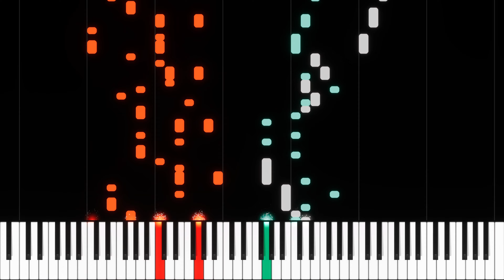Hatsune Miku - PoPiPo (ぽっぴっぽー) - PIANO MIDI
Song by: Lamaze-P